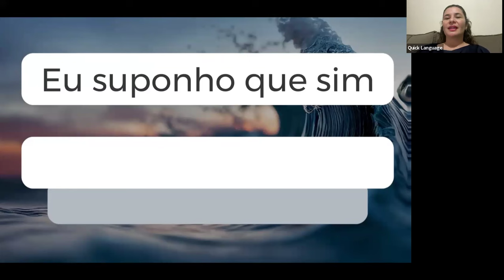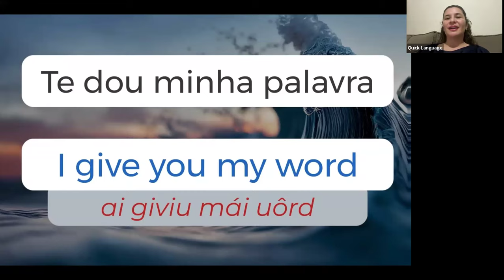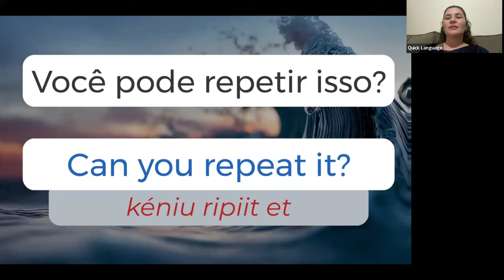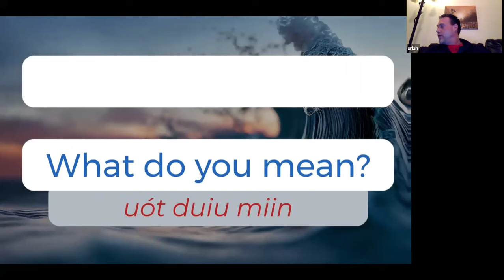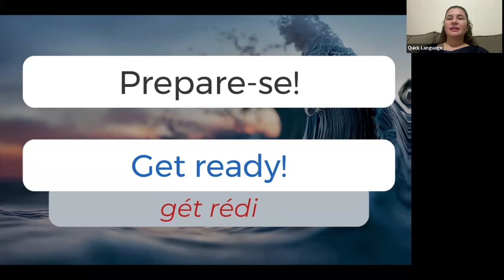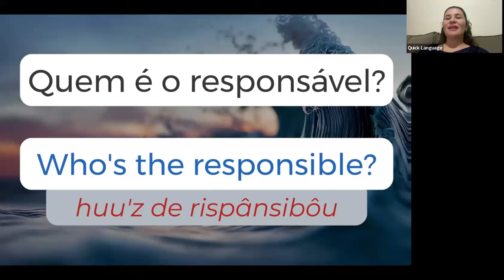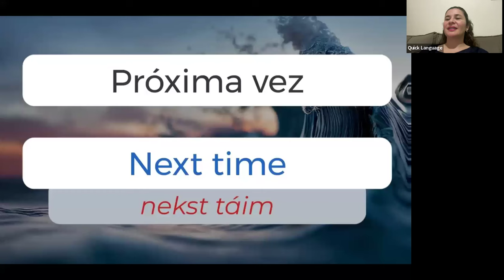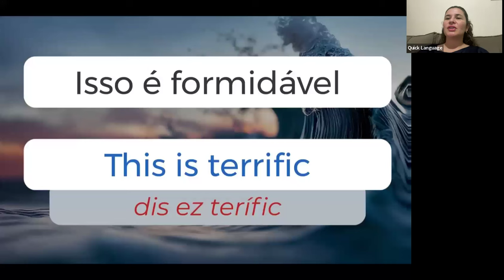ESCUTE 5 MINUTOS E APRENDA INGLÊS #6